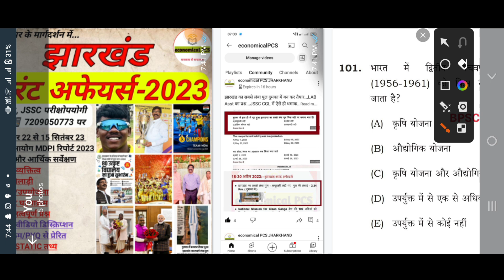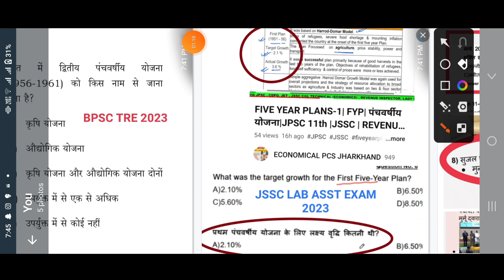Today JSSC JE EXAM REVIEW || 7 September |Jharkhand JE cut off 2023 || je Exam analysis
your search
Jharkhand JE Exam review
7September jarkhand je video
exam analysis 7 September je
Jharkhand JE Exam review 7 September
7September Jharkhand JE Exam review
Jssc Je live exam review
jharkhand je exam anilaysis 2023
jssc cgl
jssc je 7 september Live
jssc je vacancy 2023
jssc pgt exam review
jssc pgt exam review today
JE Exam review
JE Exam pattern
Jharkhand JE Exam
Jharkhand je cut off 2023
2023 Jharkhand je cut off
cut off Jharkhand je
je paper 3 September
mechanical paper je
Jharkhand je cut off